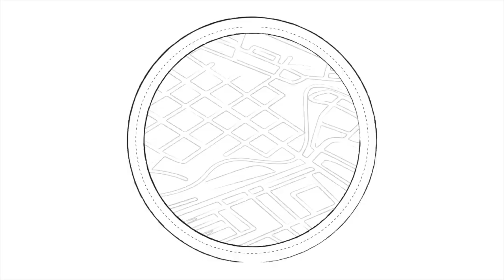2001 North Pitt Panthers vs Roanoke Redskins | NC High School Football | CLASSIC FILM!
CLASSIC FILM 2001 North Pitt Vs Roanoke!